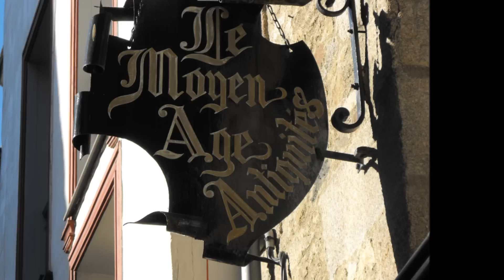Visite de Dinan.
Visite en photos d'une des plus belle ville de France.